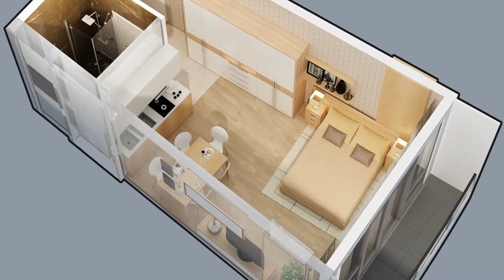Gürcistan'da, Batum'da daireler 35 m² - street Lech and Maria Kaczynski | Batum Gayrimenkul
ID 1330